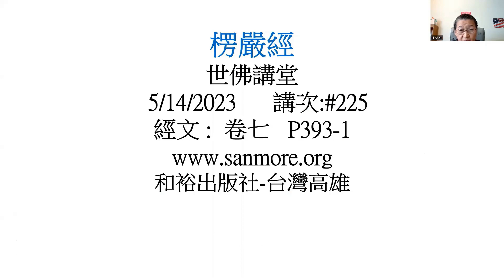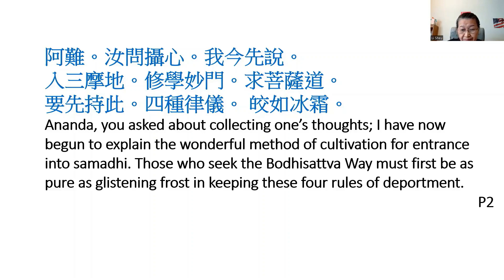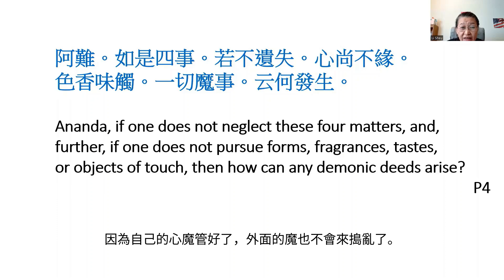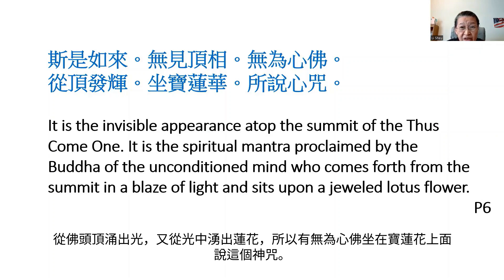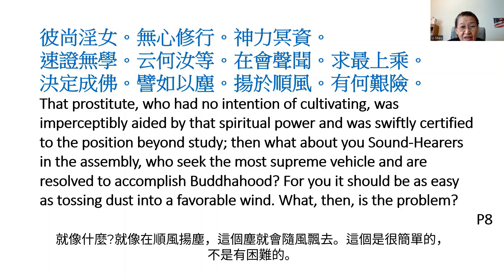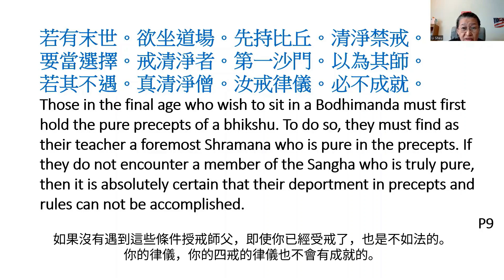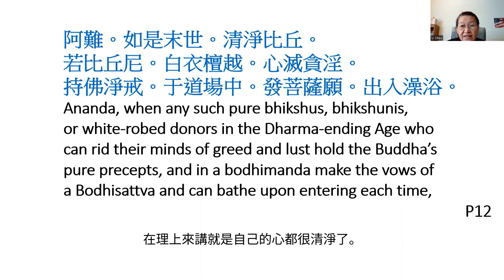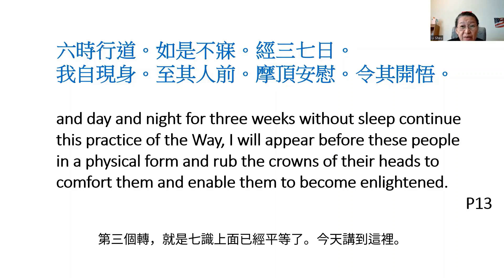楞嚴經 #225 攝心 許麗雲